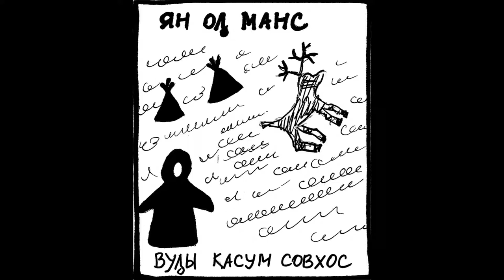Нумсанг Ёх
"Моя жизнь" (хантыйский) 1. Я устал - Работай, терпи, вырастешь – уедешь (р. Обь) 2. Прошло 10 лет - Казымский оленеводческий совхоз 3. Еще 10 лет прошло - я - Казым поселок 4. Еще 20 лет прошло - ”мыслящие люди”, стойбище
"My life" (Khanty language) 1. I am tired / Work, endure, grow up – and then leave  (Ob river) 2. Ten years later / Reindeer farm in Kazym 3. Ten more years later / Me / Village of Kazym 4. Twenty years later / Winter / Hanti Museum / Summer / Numsang Yoh (Khanty culture camp for youth)